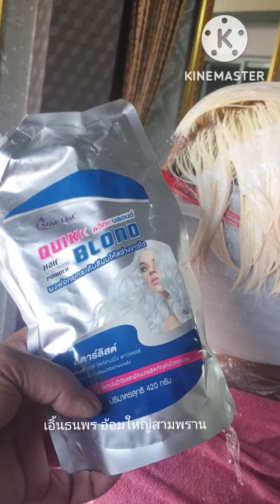ฟอกรอยต่อผมฟอกเดิม ทำสีผมสีฟ้าเข้ม เอิ้นธนพร